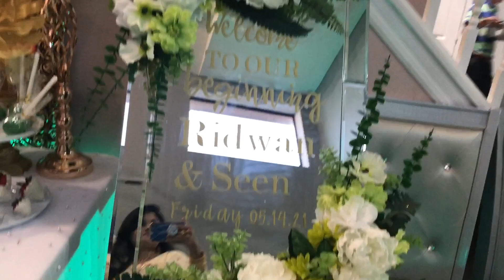Family Friends wedding party